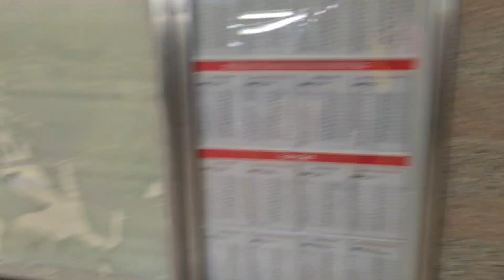HAMBURG CITY SHOPPING CENTRE WALK TOUR + Immigrants surviving and Living in Hamburg Germany 🇩🇪